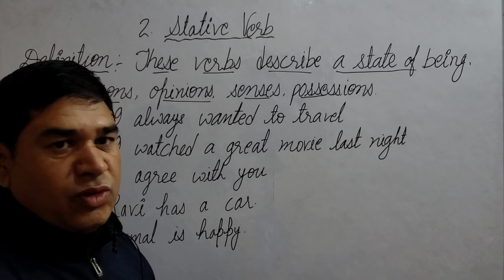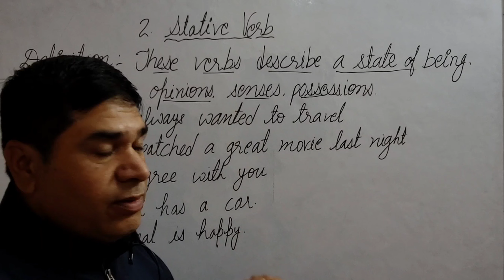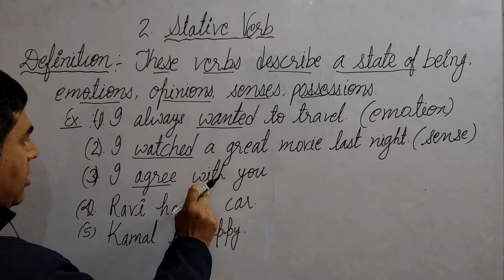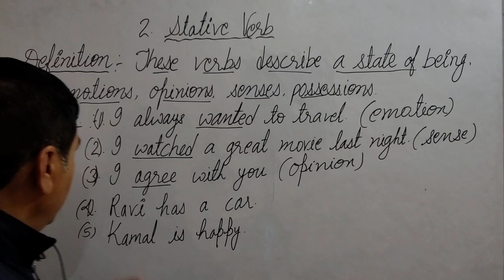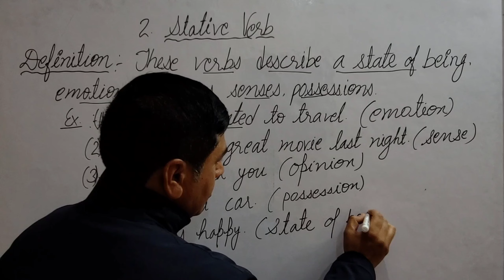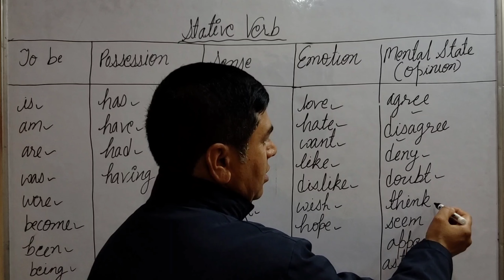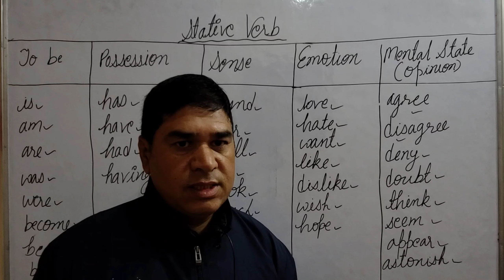l Stative verb l verb part - 3#englishgrammar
In this video you will learn about stative verb its definition with examples. plz do subscribe to this channel so that I can be motivated to make more videos like this.